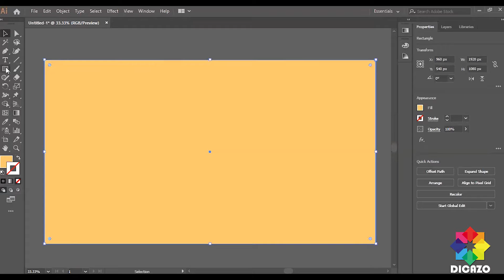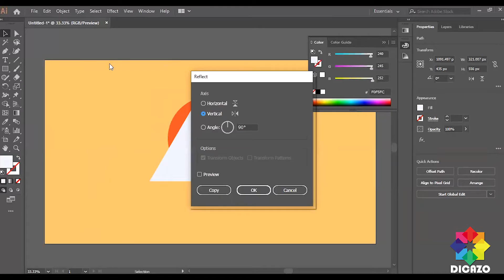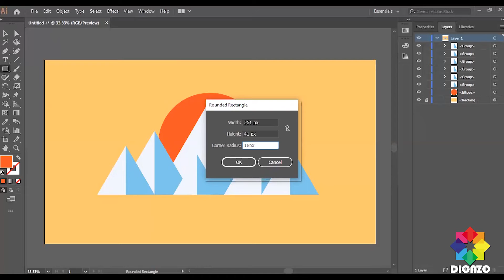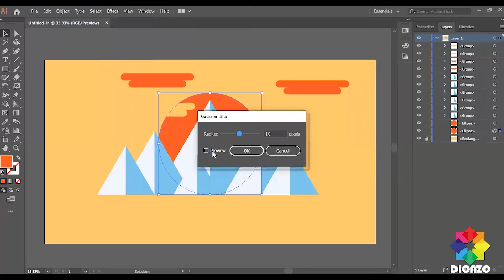Simple Illustration | Speed Art | Dicazo Institute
Learn Simple Illustration in Adobe Illustrator
This is the video tutorial of quick and simply beautiful Simple Illustration in Adobe Illustrator easily.
Join our institute for the latest computer courses.